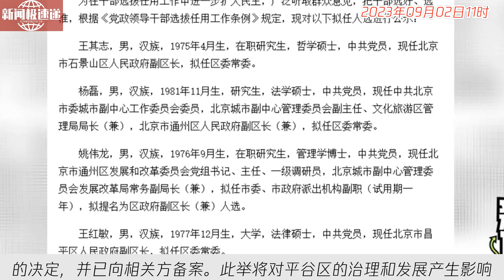中国新闻09月02日11时：马冬梅任北京市平谷区副区长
马冬梅被任命为北京市平谷区人民政府副区长，取代赵文侃的职务。马冬梅此前是北京市平谷区马坊镇党委书记和物流基地管理委员会主任。此次人事变动经过北京市平谷区第六届人民代表大会常务委员会的决定，并已向相关方备案。此举将对平谷区的治理和发展产生影响。